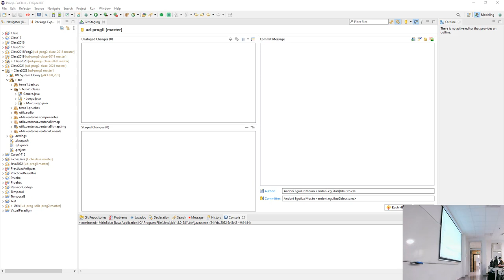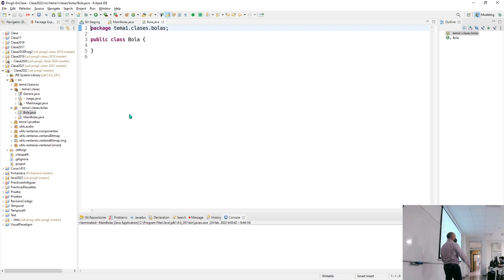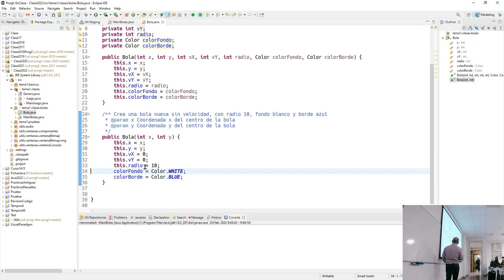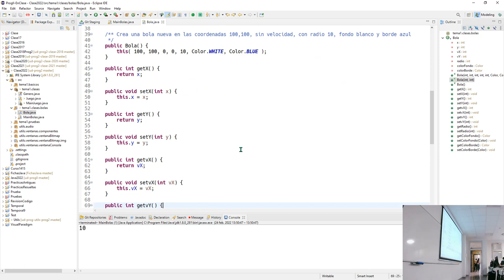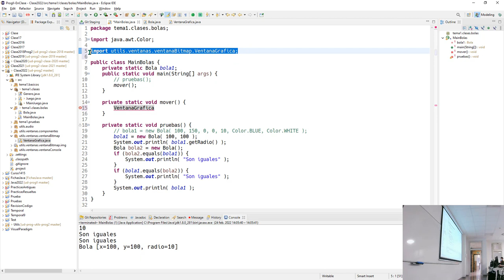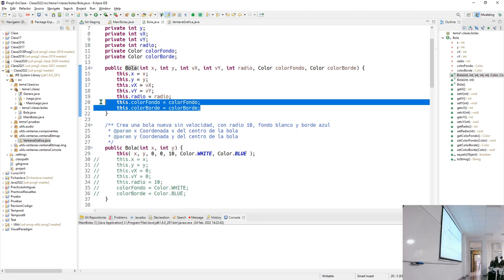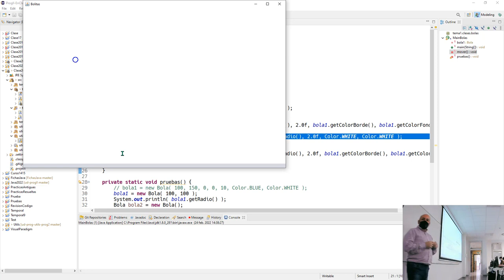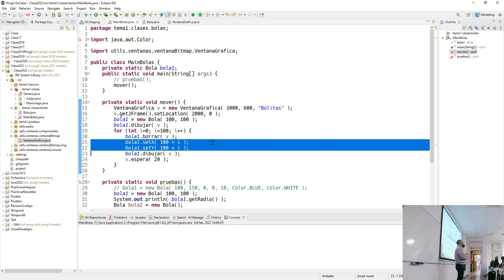Prog2 24 02 2022